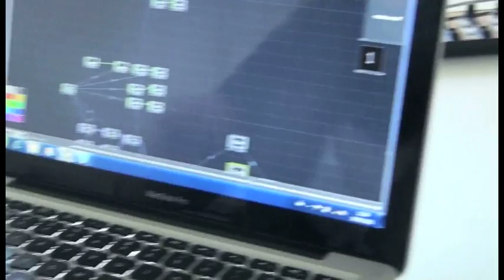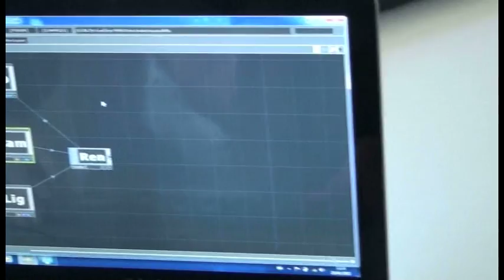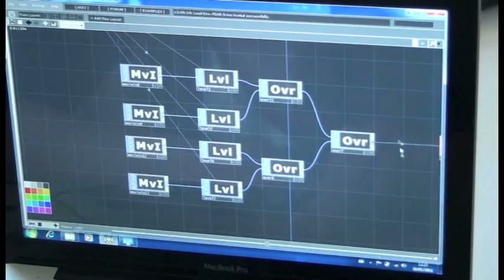Fantasy Enables Amiable Reality